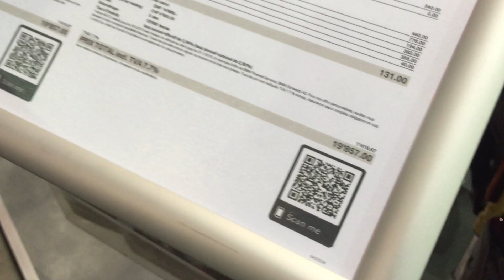2019 BMW S1000R Akrapoviç walk around